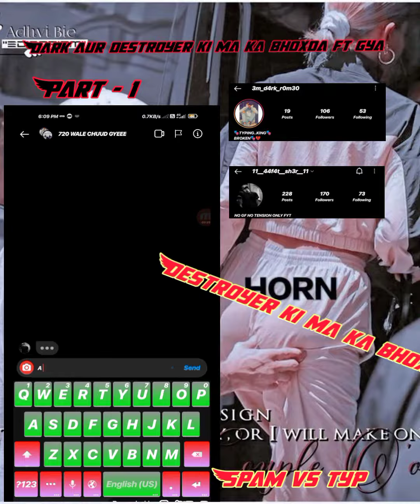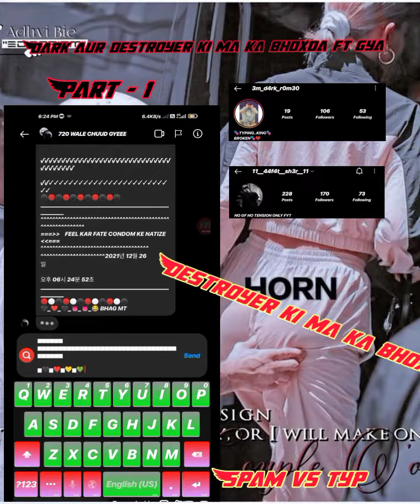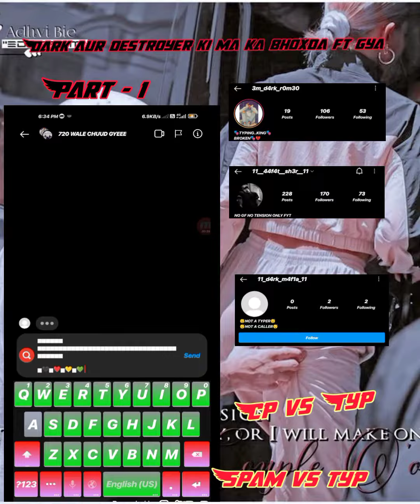INSTAGRAM FIGHTING VIDEO 👅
DARK WALO KI MA KI XHUTTT FAT GAI XHUD XHUD KE PAGAL HO GYE SB

DESTROYER WALO KI BHEN KI XHUT BHI FT GAI BETA FEELL KROO APNI XHUDAI TUM DONO TEAM WALE

720 BRAND. 😎